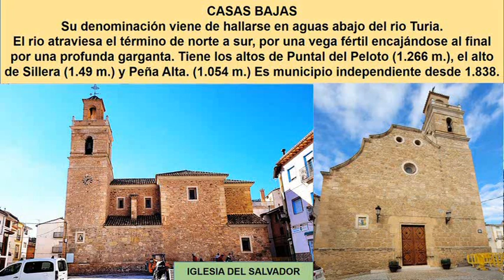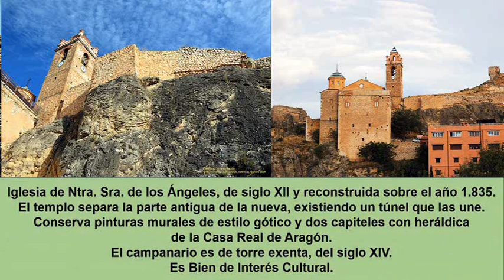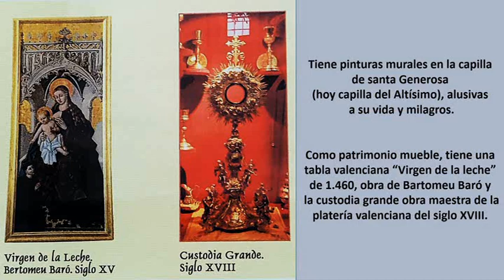video ademuz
Un encuentro con la naturaleza, el paisaje montañoso y de la vega del rio Turia.